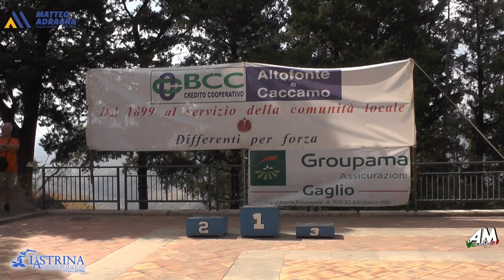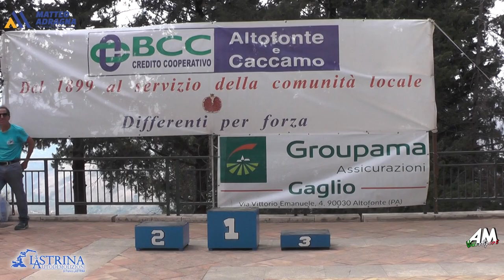Sanclemente Vito PSG 8° Slalom Altofonte Rebuttone 2024